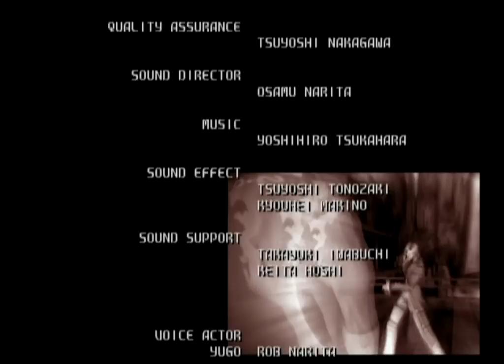Bloody Roar 4 — Arcade Mode GamePlay {PS2} {HD}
Bloody Roar 4, is a fighting game developed by Eighting/Hudson Soft in 2003. It is the second game in the series to appear on the PlayStation 2 and the only game in the series to have received an M rating by ESRB due to the blood effects.